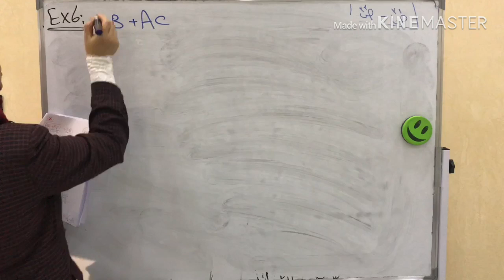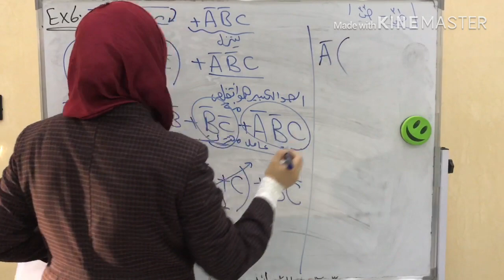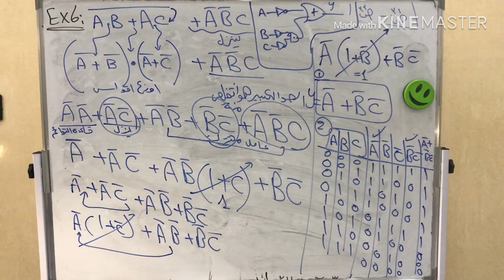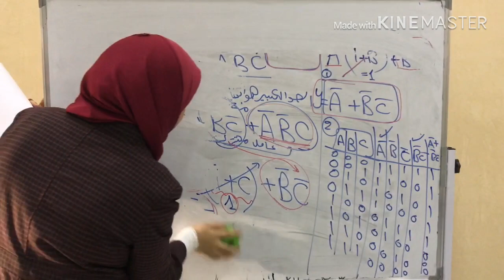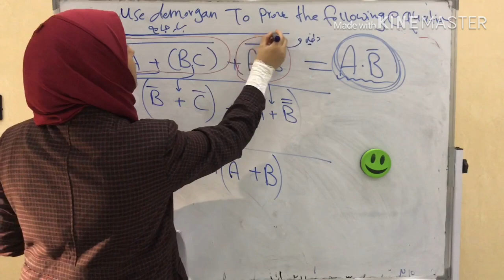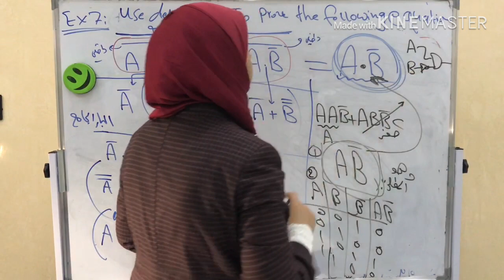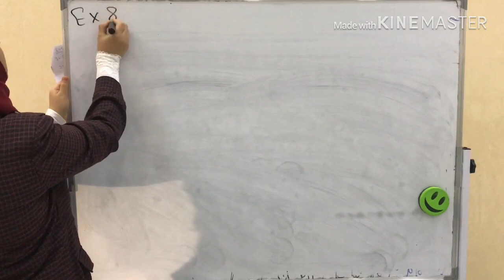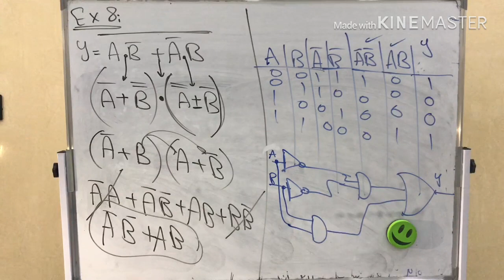digital logic from page 31- 33 Part2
م.م نعمت عقيل/المرحلة الاولى/منطق رقمي /الشرح من صفحة 31-33 الجزء الثاني